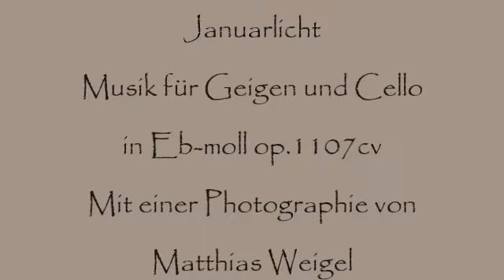Herb Weidner Lights of January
January Light in Regensburg. Music for Violin and Cello in Eb-minor op.1107cv. Video based on a photography by Matthias Weigel.